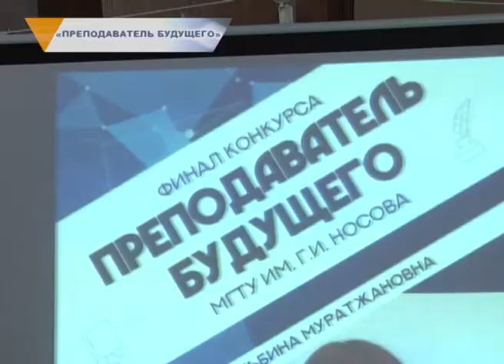«ПРЕПОДАВАТЕЛЬ БУДУЩЕГО»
У них учатся, на них равняются. В МГТУ состоялся финал конкурса «Преподаватель будущего». За победу боролись 23 педагога гуманитарного и технического профилей. Подготовка к состязаниям шла полгода. Каждый из участников должен был презентовать свой курс.